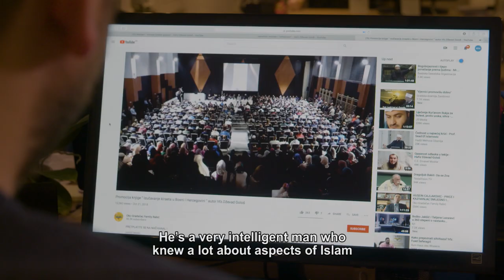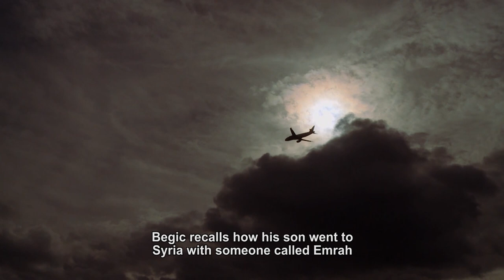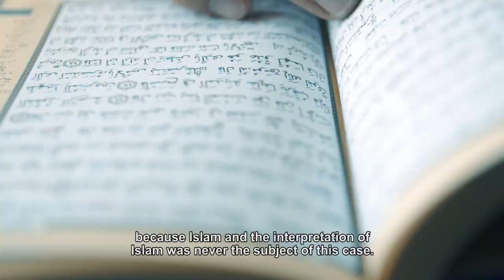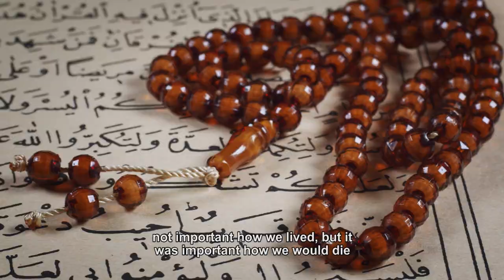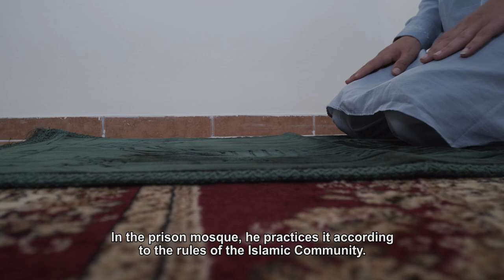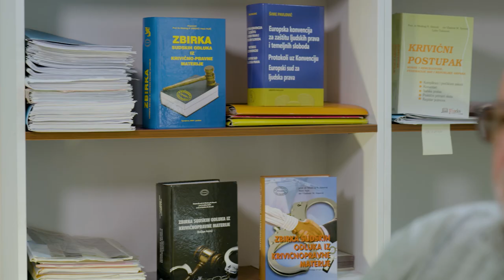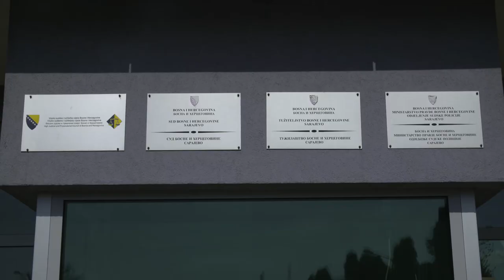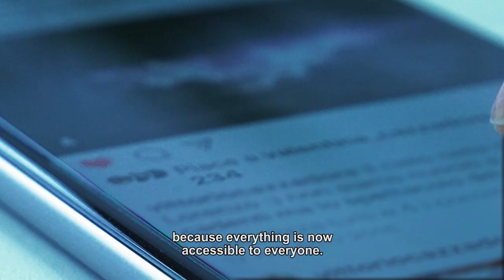TV Justice Magazine | Episode 129: Bilal Bosnic’s Exit from Prison a Taboo Issue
Husein Bilal Bosnic, a former leader of the Islamic Salafi movement in Bosnia and Herzegovina, left prison on September 3, 2021 after having served a seven-year sentence for publicly inciting terrorist acts.

His lectures were the reason why some Bosnian citizens went to the Syrian conflict zone. Some of them were killed there. While Bosnic was serving his sentence, so-called Islamic State was defeated in Syria and the terrorist threat from violent jihadists in Bosnia has diminished, but research by BIRN Bosnia and Herzegovina shows that Bosnic still has followers who support and admire him.

Many experts in Salafism, individuals who were close to Bosnic, Salafi lecturers and security officials now avoid talking about his release from prison. BIRN spoke to participants in the court case against Bosnic, families of Syrian fighters and investigators. This report is about the kind of environment to which Bilal Bosnic is returning.